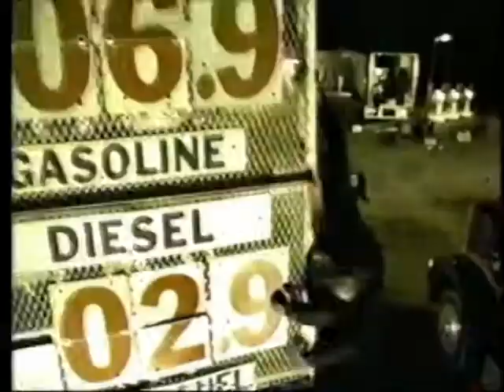Ape Escape Playstation PS1 Video Game Ad (1999)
Commercial for the Playstation 1 (PS1) video game Ape Escape from 1999.